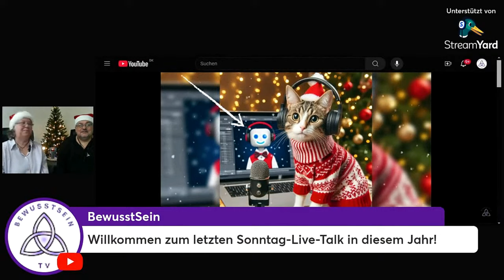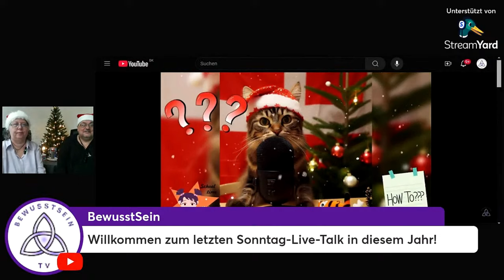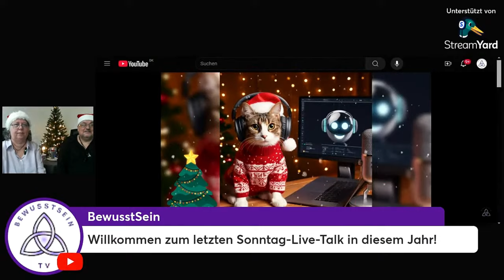BewusstSein - Matrix - Wahrnehmung | JahresRückBlick 2024 | EIDIA-Methode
Herzlich Willkommen zum letzten Video für 2024 hier bei BewusstSein TV

In diesem letzten Sonntag-Live-Talk erfahrt ihr viel spannendes über das Bewusstsein, KI/AI, Katzen, Matrix das Lied "Der Baum" von @63PSLIVE und die EIDIA-Methode @EIDIA-Methode in einer Live-Session.

Schaut also rein!

Paul und Alexandra wünschen Euch allen "Frohe Weihnachten" und ein Gesundes, Glückliches neues Jahr 2025.

Zum ersten Teil von KAI vs. KI

✨Mitgliedschaft: Exklusive Inhalte, die ihr auf YouTube nicht findet. Das bedeutet, dass ihr die vollständigen Versionen meiner Videos, Bonusmaterial und viele weitere exklusive Inhalte nur mit einem Premium-Abo sehen könnt. Ich habe mich dazu entschieden, weil ich euch noch mehr Inhalte bieten möchte, und um meine Arbeit zu unterstützen.

Zu meinen anderen Kanälen. Auch hier würde ich mich über eure Unterstützung freuen!